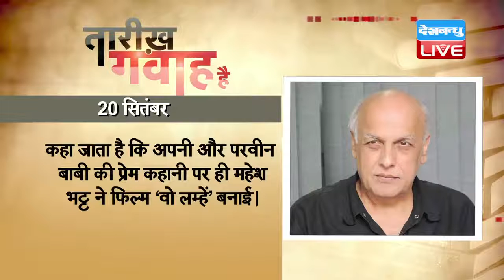DBLIVE | 20 September 2016 | Today's History | 20 सितंबर का इतिहास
1810 में मशहूर शायर मीर तक़ी मीर का निधन हुआ था। उनका जन्म 1722 में आगरा में हुआ था। मीर तक़ी मीर ने मुग़ल शासन के अंतिम काल में शायरी आरंभ की। मीर को उर्दू शायरी विशेषकर गज़ल का स्तंभ माना जाता है। ऐसा माना जाता है कि उर्दू ग़ज़ल का हर शेर मीर तक़ी मीर का है, चाहे वो किसी ने भी कहा हो। मीर तक़ी मीर का पूरा नाम मुहम्मद तक़ी था और उनको ख़ुदाए सुख़न की उपाधि दी गई थी। मीर की गज़लों के कुल छह दीवान हैं। इनमें से कई शेर ऐसे भी हैं, जो मीर के हैं या नहीं इस पर विवाद है। इसके अलावा कई शेर या कसीदे ऐसे हैं, जो किसी और के संकलन में हैं, लेकिन बहुत से लोगों का मानना है कि वे मीर के हैं। उनके शेरों की संख्या 15000 है। इसके अलावा कुल्लियात-ए-मीर में दर्जनों मसनवियां, क़सीदे और मर्सिये संकलित हैं।

1933 में अग्रणी थियोसोफिस्ट, महिला अधिकारों की समर्थक, लेखक, वक्ता और भारत-प्रेमी महिला डॉक्टर एनी बेसेन्ट का निधन हुआ। एनी ने भारत में होमरुल लीग की स्थापना की थी। सन 1917  में वे भारतीय राष्ट्रीय कांग्रेस की अध्यक्षा बनीं। उनके पिता अंग्रेज थे और पेशे से डॉक्टर। डॉ. बेसेन्ट पर उनके माता-पिता के धार्मिक विचारों का गहरा प्रभाव था। डॉ॰ बेसेन्ट के जीवन का मूलमंत्र था 'कर्म'। वह जिस सिद्धान्त पर विश्वास करतीं, उसे अपने जीवन में उतार कर उपदेश देतीं। बेसेंट भारत को अपनी मातृभूमि समझती थीं। वे जन्म से आयरिश, विवाह से अंग्रेज और भारत को अपना लेने के कारण भारतीय थीं। तिलक, जिन्ना और महात्मा गांधी तक ने उनके व्यक्तित्व की प्रशंसा की। बेसेंट भारत की स्वतंत्रता के नाम पर अपना बलिदान करने को सदैव तत्पर रहती थीं।

1948 में बॉलीवुड के मशहूर निर्माता-निर्देशक महेश भट्ट का जन्म हुआ था। 1974 में इन्होंने फ़िल्म ‘मंज़िलें और भी हैं’ से अपने निर्देशन की शुरुआत की थी। महेश भट्ट की फ़िल्म ‘सारांश’  को मॉस्को अंतरराष्ट्रीय फिल्म उत्सव में दिखाया गया था और साथ ही इसकी कहानी लिखने की वजह से इन्हें सर्वश्रेष्ठ कहानी का फिल्मफेयर पुरस्कार भी मिला। महेश भट्ट अपने भाई मुकेश भट्ट के साथ ‘कब्ज़ा’  नामक फिल्म के निर्माण के साथ ही निर्माता भी बन गए। महेश भट्ट का नाम मशहूर अभिनेत्री परवीन बाबी के साथ काफी चर्चा में रहा। दोनों की प्रेम कहानी के भी कई किस्से मशहूर हुए। कहा जाता है कि अपनी और परवीन बाबी की प्रेम कहानी पर ही महेश भट्ट ने फिल्म ‘वो लम्हें’ बनाई।

1979  में केंद्रीय अफ़्रीक़ा के अत्याचारी शासक जॉन बदल बोकासा का निधन हुआ था । बोकासा ने 1965  में विद्रोह के ज़रिए राष्ट्रपति डेविड दाको की सरकार का तख़्यापलट कर ख़ुद को केंद्रीय अफ़्रीक़ा का आजीवन राष्ट्रपति घोषित किया। 1976 से बोकासा ने ख़ुद को सम्राट कहलवाना शुरू कर दिया। 13 वर्षों के शासनकाल में बोकासा ने असंख्य अपराध और जनसंहार किए। यहां तक की उन पर नरभक्षी होने का भी आरोप लगा। आख़िरकार 1979  में जनता के भारी विरोध की वजह से बोकासा को सत्ता से हटना पड़ा और डेविड दाको दोबारा राष्ट्रपति बने।

2011 में अफ़ग़ानिस्तान के पूर्व राष्ट्रपति और तालिबान से वार्ता के लिए गठित सरकारी शांति परिषद के शीर्ष वार्ताकार बुरहानुद्दीन रब्बानी की  काबुल में उनके निवास पर एक आत्माघाती हमले में हत्या कर दी गई थी। कहा जाता है कि हमलावर ने अपनी पगड़ी में विस्फोटक पदार्थ छिपा रखा था। रब्बानी वर्ष 1992 से 1996 तक और 2001 में काबुल के राष्ट्रपति बने। रब्बानी जमीयत-ए-इस्लामी अफ़ग़ानिस्तान के नेता थे। उन्होंने यूनाइटेड इस्लामिक फ्रंट UIFSA के राजनीतिक प्रमुख के रूप में भी काम किया। यह विभिन्न राजनीतिक दलों का एक गठबंधन था, जो अफगानिस्तान में तालिबान शासन के ख़िलाफ़ लड़ा। उनकी सरकार को कई देशों और संयुक्त राष्ट्र द्वारा मान्यता प्राप्त थी।